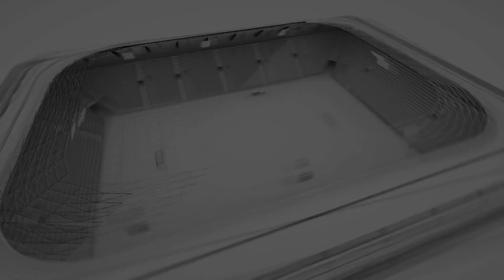PODCAST: Q&A Utakmicu po utakmicu (epizoda 8, sezona 20/21)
Urednici HNTV-a u HNTV-ovu podcastu Utakmicu po utakmicu pozivaju Vas da ostavite svoja pitanja, prijedloge za teme, komentare, pohvale...a one najzanimljivije prokomentirat će već u sljedećoj epizodi.